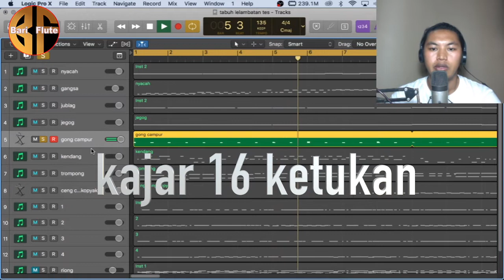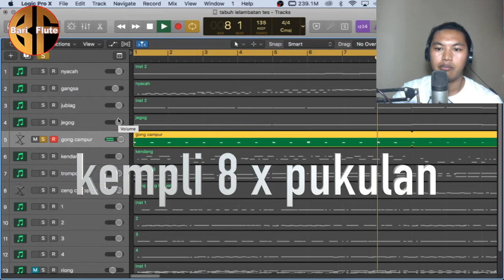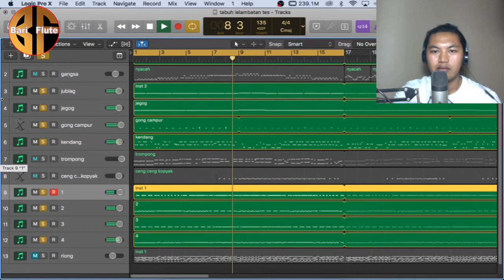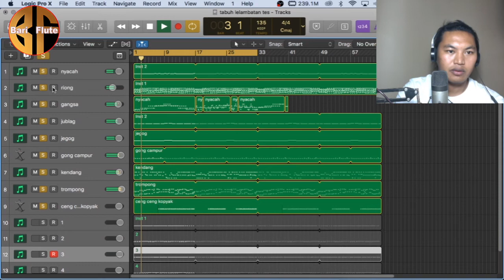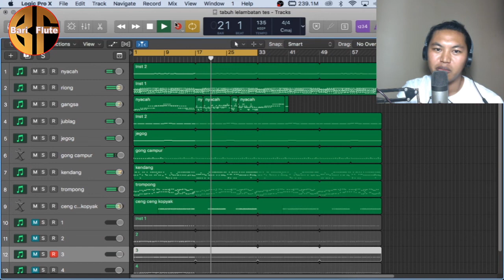TUTORIAL CARA MEMBUAT LAGU " TABUH TELU" dengan leptop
saya akan mengajarkan cara membuat tabuh telu (tiga) untuk penggemar gamelan bali .untuk mendukung chennel kami tolong SUBSCRIBE, LIKE, COMENT, SHARE DAN AKTIFKAN LONCENG NOTIFIKSINYA supaya tidak ketinggalang vidio terbaru dari kami, terima kasih.